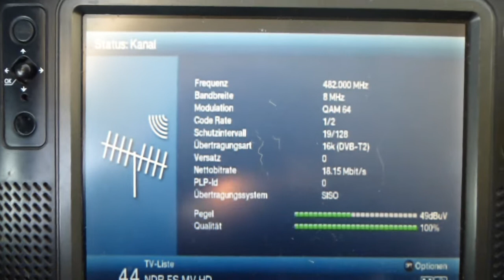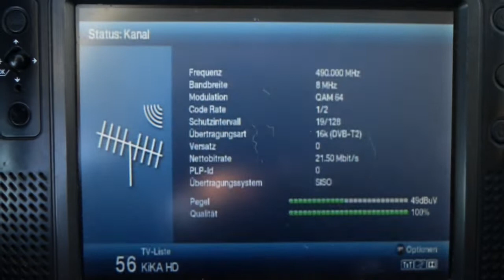05.12.2018, PCH1: Frisch aufgeschaltet: DVB-T2 HD vom Helpterberg und Waren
Seit wenigen Stunden on air: An diesem Morgen erfolgte die Umstellung auf DVB-T2 HD von den QTH Helpterberg und Waren. Während das NDR- und das ZDF-Paket eigene Allotments bekamen (SFN Helpterberg/Waren) wurde hinsichtlich des ARD-Paketes diese Region in ein nun landesweites SFN Mecklenburg-Vorpommern auf K36 eingegliedert.

For a few hours on air: This morning the transitition to DVB-T 2 HD at the QTH Helpterberg (near Neubrandenburg) and Waren (at Germany's largest lake, the Mueritz) took place there. The NDR package on ch22 and ZDF package on ch23 use own allotments (SFN Helpterberg/Waren). But the ARD package has been integrated to an state-wide SFN on ch36 for whole Mecklenburg and Western Pomerania.

Content of NDR Mecklenburg and Western Pomerania (ch 22)
NDR Fernsehen HD M-V
NDR Fernsehen HD HH
NDR Fernsehen HD NDS
NDR Fernsehen HD SH
BR Fernsehen HD Süd
MDR Sachsen Anhalt HD
rbb Brandenburg HD
WDR HD Köln

Content of ZDF package (ch 23)
ZDF HD
3sat HD
ZDF Info HD
ZDF neo HD
KiKa HD